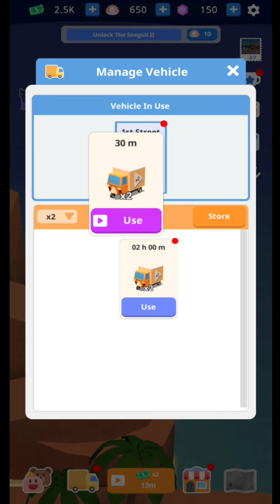Idle Fishing Village Tycoon GamePlay | First 20 Minutes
Idle Fishing Village Tycoon

Publisher: Buff Studio (Story Games. Calm Games)

First 20 minutes GamePlay